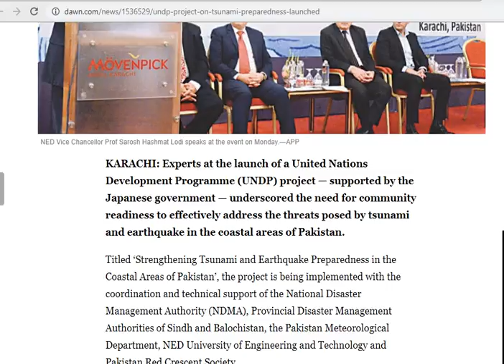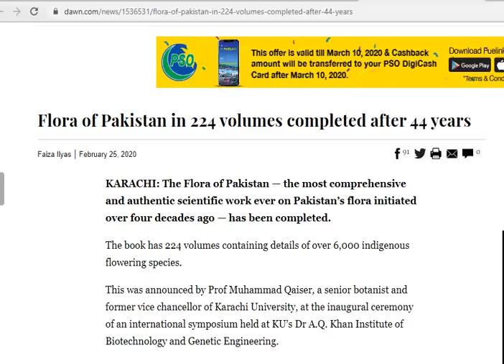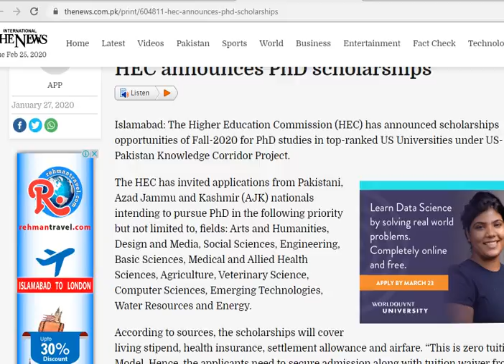Higher Education Sector News (February 25, 2020)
Flora, NDMA, PDMA, Tsunami, US Knowledge Corridor Scholarships